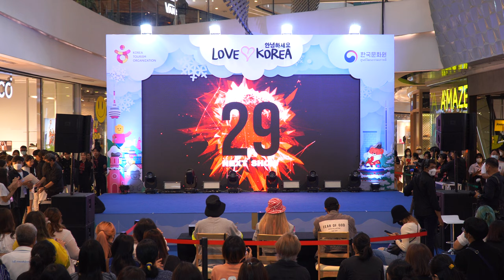220820 DICE cover BTS @ K-POP Cover Dance : Kings of Champions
K-POP Cover Dance Contest by KTO 2022 : Kings of Champions
Future Park & Zpell, Thailand, 20/08/2022